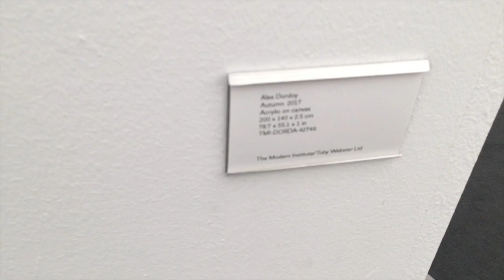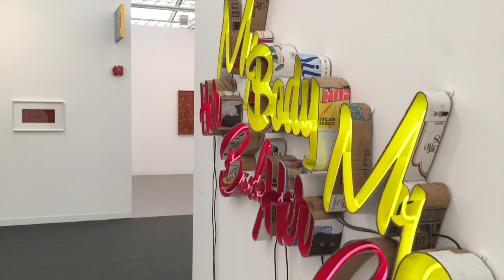ART REVIEW: Frieze London 2017 by ArtTop10.com's Robert Dunt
A review of the art fair Frieze London 2017 by the Founder of ArtTop10.com Robert Dunt

The after show press release details some of the sales as follows, which is always interesting to read. Galleries across the fair’s main and specially curated sections – Focus, Sex Work, Live - enjoyed strong sales throughout the whole week, placing artworks across all levels of the market. Select highlights include: David Kordansky Gallery with works by Will Boone in the range of USD 25,000 to 55,000; David Zwirner’s sale of a Jeff Koons for USD 2.75 million and a new work by Kerry James Marshall to an important European Foundation; Galerie Thaddaeus Ropac’s sale of a Robert Rauschenberg for USD 1.5 million; Matthew Marks sale of a Jasper Johns for USD 1.5 million; Hauser & Wirth’s sale of a major sculpture by Hans Arp for USD 1.1 million to a private collection in Los Angeles, from their ‘BRONZE AGE’ presentation. Goodman Gallery sold out over half the booth on preview day, including a work by William Kentridge for USD 385,000 and three works by David Goldblatt ranging from USD 15,000-50,000 and The Sunday Painter in the Focus section sold many of their works by Emma Hart on Preview Day, ranging between GBP 10,000-12,000.

This is the YouTube channel of the website ArtTop10.com which is a leading resource for the art world, focusing on reviewing art exhibitions and art fairs and interviewing artists.

Up until now our reviews have been text and image based, but we're now moving into filmed reviews. You can see the text based reviews